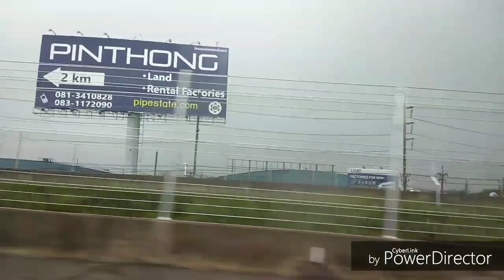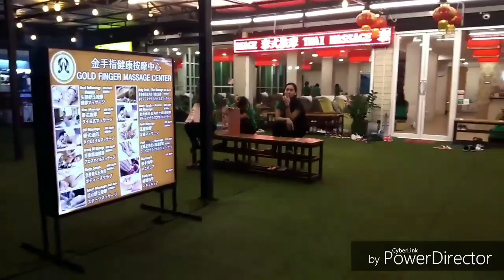Pattaya Beach || Evening walk through Walking street ||day1 part02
Pattaya eve walk